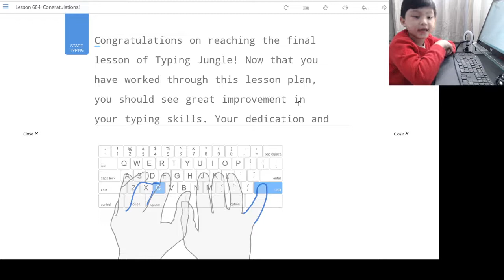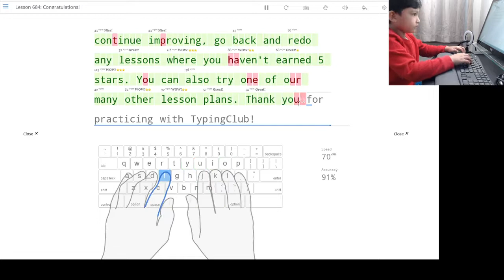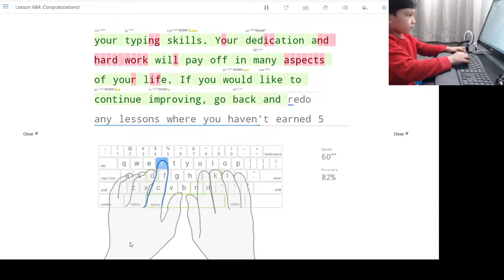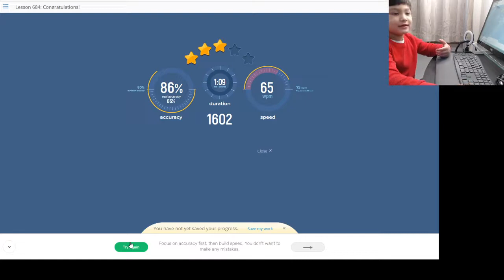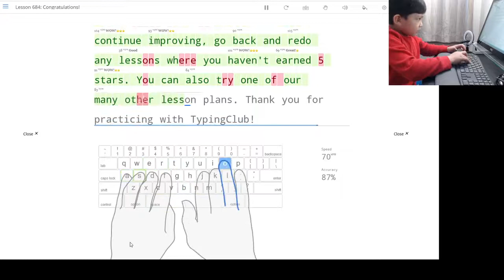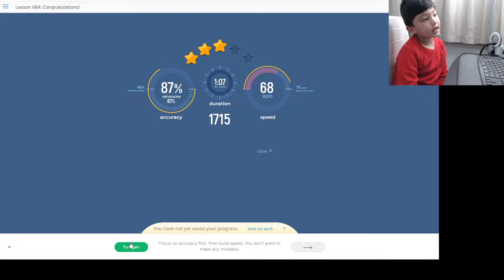Focus question: How fast can Aadit type? Aadit does lesson 648 on 'Typing Club'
Lesson: 648 on typing club
Description: improve your typing skills by doing lots of different lessons on typing club. Type as accurately and as fast as possible while learning how to type the different keys. Remember, first build up and focus on accuracy, and only after you get good at accuracy, keep building up and improving your speed. Remember, accuracy is the key!